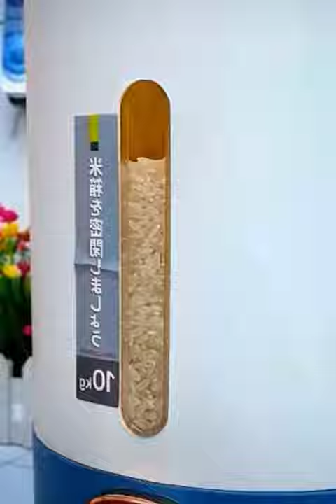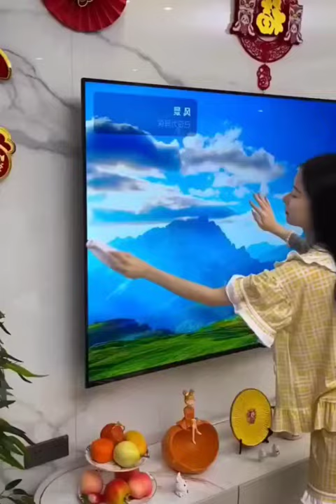New Gadgets💥 Smart Appliances, أدوات أجهزة وأفكار منزلية مذهلة😍Kitchen tool/Utensils For Every Home